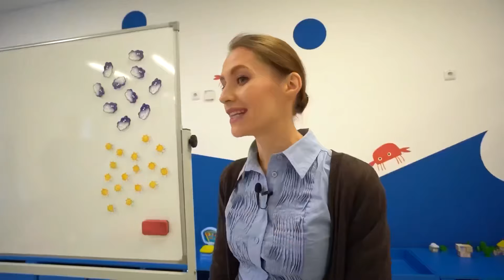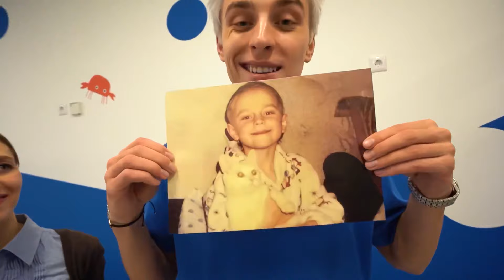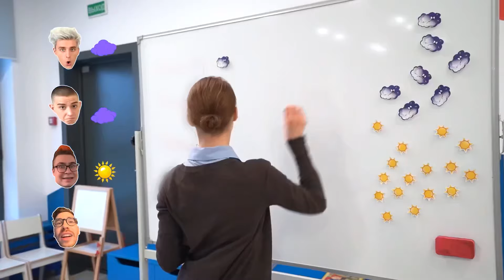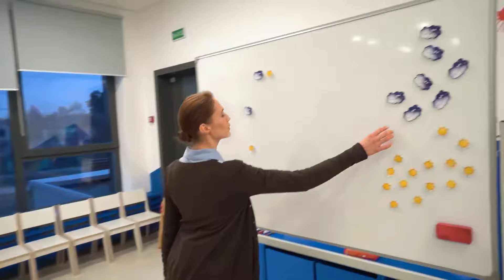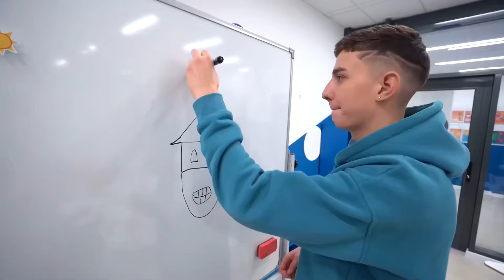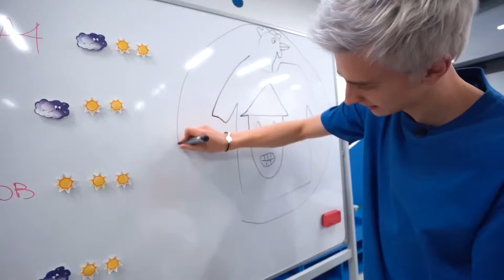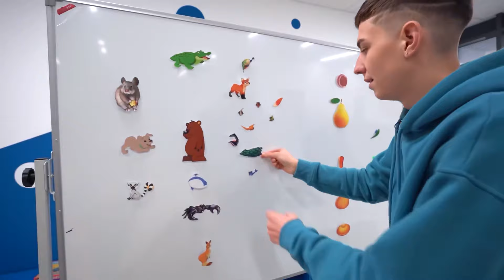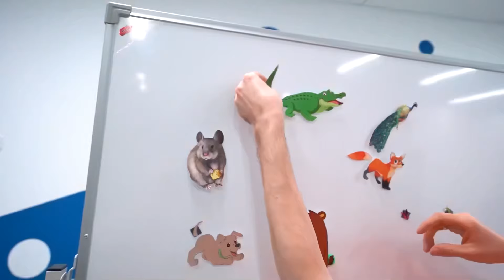Retour à la Maternelle pour 1 jour